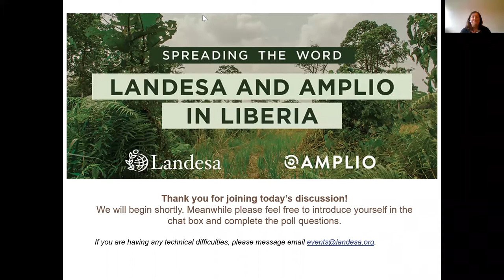Spreading the Word: Landesa and Amplio leverage technology for legal empowerment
RECORDED EVENT NOV 19: Landesa and Amplio hosted a panel of land rights experts and social entrepreneurs for a discussion on our exciting new partnership that is leveraging technology for legal empowerment in Liberia. Using Talking Books designed by Amplio, Landesa’s team in Liberia is delivering critical information on land rights to remote communities in their own language. Together, we are reaching thousands of Liberians with essential knowledge about their legal rights to land.

Panelists:
Dr. Emmanuel Urey, Liberia Program Director, Landesa
Lindsay Dakan, Business Development Coordinator, Amplio
Constance Teage, Land Tenure Specialist, Landesa
Moderated by Margi McClung, Deputy Chief Program Officer, Landesa